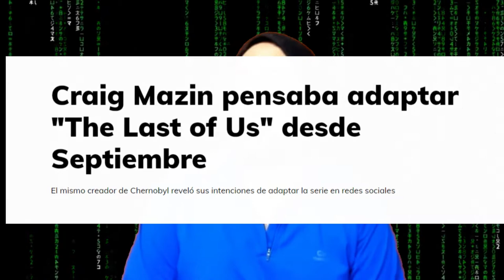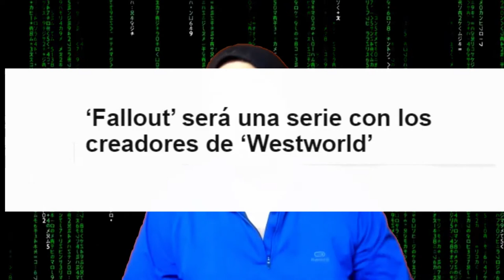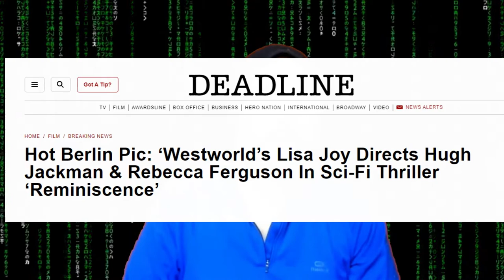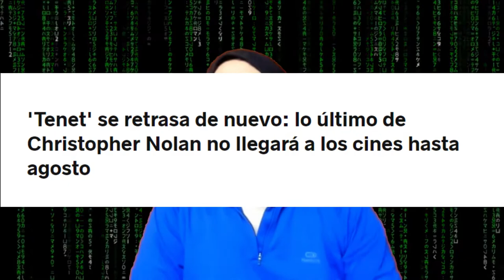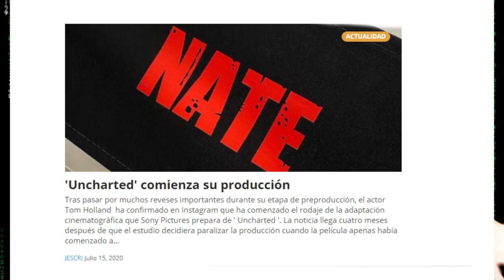¡FALLOUT tendrá serie con los creadores de WESTWORLD!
Hoy, en Orgullo Fan, traemos la noticia más esperada por los jugones: la saga “Fallout” tendrá serie de televisión para Amazon Prime a cargo de los responsables de “Westworld”, que incluye al hermano pequeño del prestigioso director Christopher Nolan. ¡Te contamos todos los detalles!